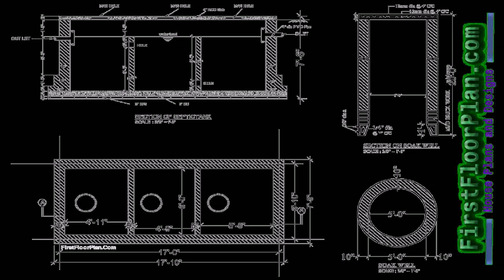House Plan Drawing Rate In Kerala